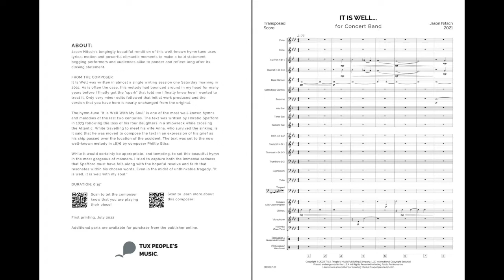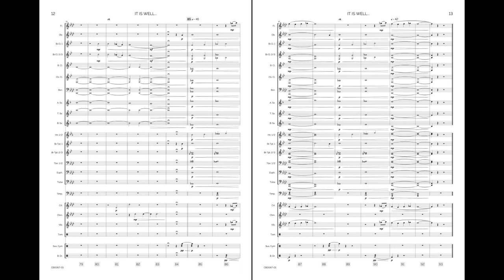It Is Well... (Concert Band) - Jason K. Nitsch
Jason Nitsch’s longingly beautiful rendition of this well-known hymn tune uses lyrical motion and powerful climactic moments to make a bold statement, begging performers and audiences alike to ponder and reflect long after its closing statement.